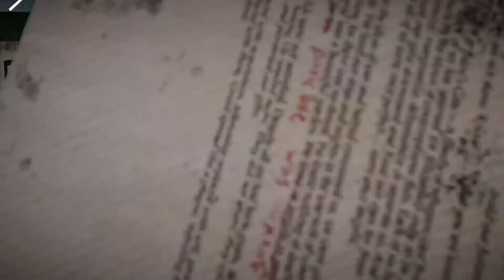Far Cry 5 falls end liberation